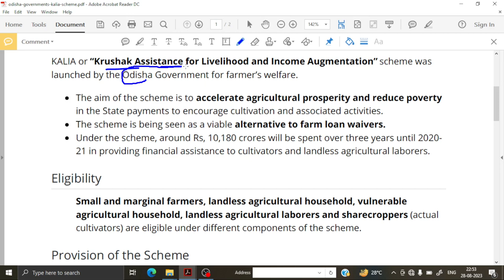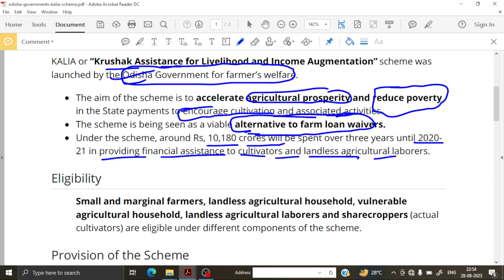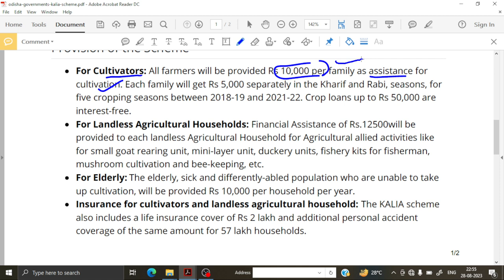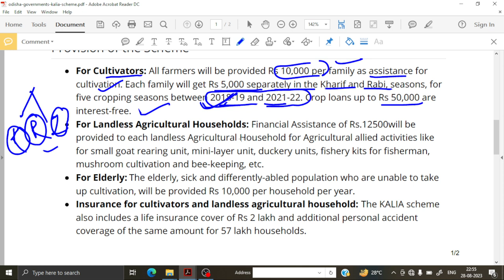topic of the day କାଳିଆ ଯୋଜନା